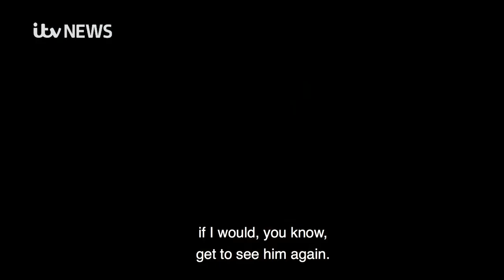Credit ITV Westcountry | Jess and Tom Hammond | St Luke's Hospice Plymouth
Credit ITV Westcountry - 09/10/2020

It isn't only the elderly who need St Luke's - sadly, terminal illness strikes young people, too.

With this being Hospice Care Week (5 - 11 October 2020), we're proudly supporting Hospice UK's campaign to highlight the vital end life care hospices have given throughout the pandemic by sharing 30-year-old Tom's story as told by his wife, Jess.

Tom, from Tavistock, had a brain tumour and when his deteriorating condition meant he needed end of life care, it was devastating news for this young couple and their family. Then, along came COVID-19 and dealt them another cruel blow - watch our video to find out what it takes to ensure that even the pandemic is no barrier to us reaching those who need us at the very toughest of times.

Thank you for all your support for St Luke's throughout the pandemic. Encouraging words, kind gestures and generous donations from our big-hearted community have kept us going despite these turbulent times. They'll be needed more than ever to help our charity meet the huge challenge of providing our vital service for patients and their families in the months to come, too.

Your kindness counts.